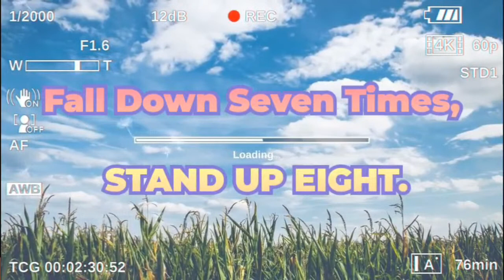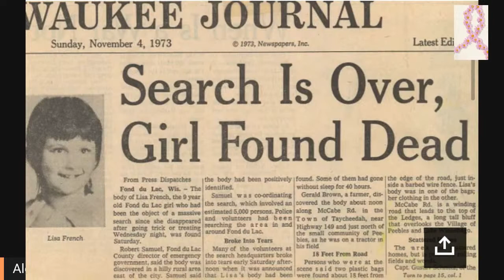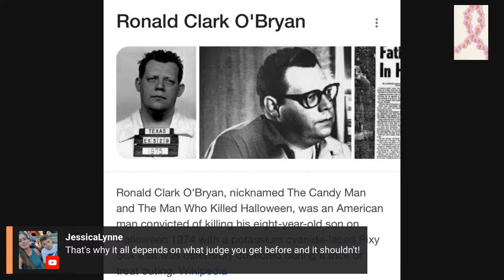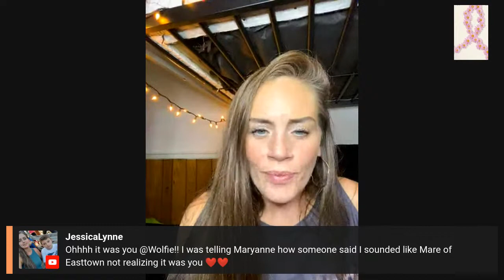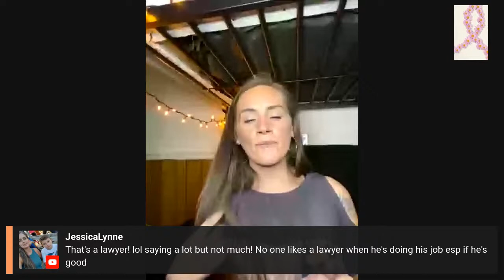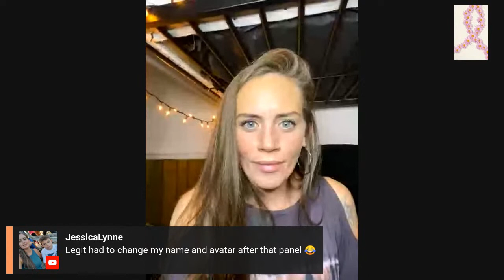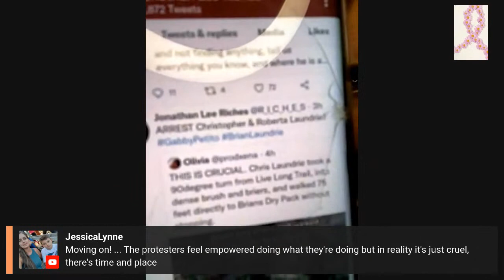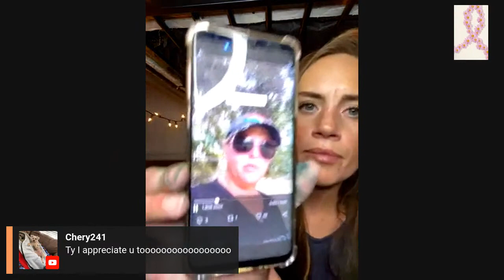Halloween Horror: Trick or Treat turns Deadly (on several occasions)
Follow me in instagram @allieerickson

Ive teamed up with Kelly & Amber on twitter & instagram to help get justice & fight corruption.